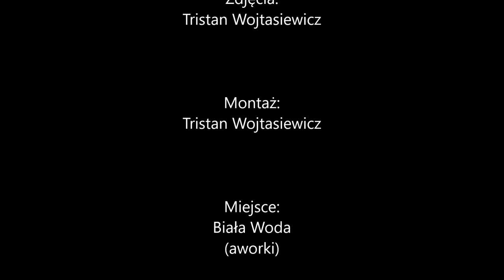Biała Woda 2020